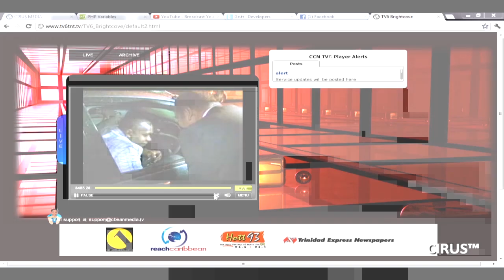Ian Alleyne Goes To Jail (Part One) - Ian Alleyne gets arrested at the TV6 headquarters, POS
Ian Alleyne gets arrested at the TV6 headquarters, POS
This is part one - Ian talks live on the TV6 News

PLEASE NOTE: The following footage is property of CCN TV6